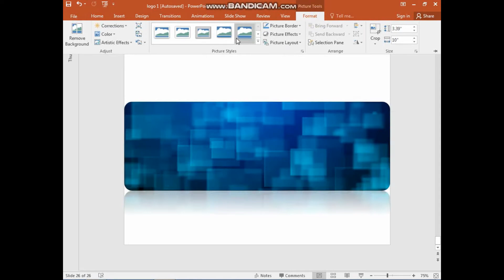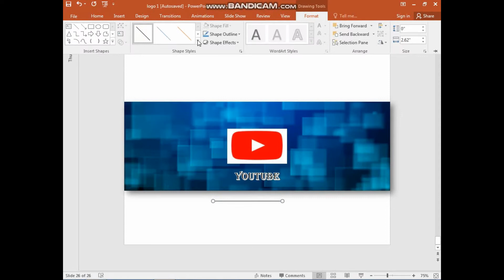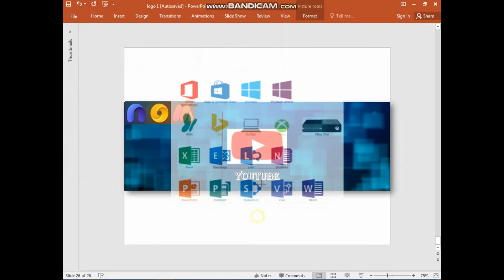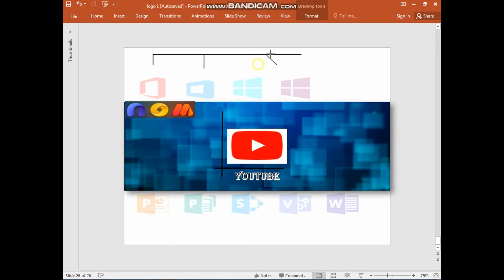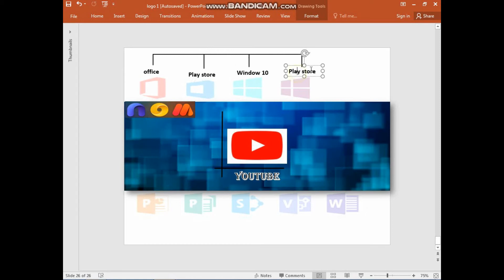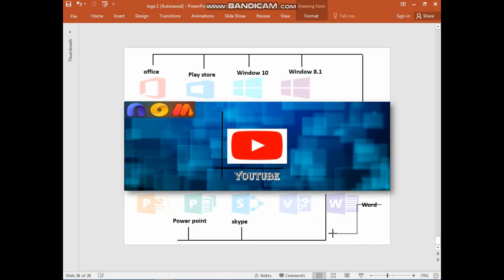How To Create THUMBNAIL For YouTube Videos [ 2020 ]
Create your own thumbnail for you tube videos.
how to create thumbnail for youtube videos 2020 using power point..
.Thanks.